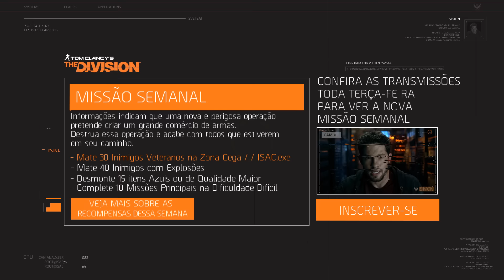The Division - Operação I.S.A.C. EP #02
Conheça a operação I.S.A.C. e prepare-se para 24 episódios de uma web série de The Division.
Toda semana teremos um novo episódio com tarefas e recompensas dentro do jogo! Fique ligado!

Garanta o seu The Division!

Quando a sociedade está à beira do colapso, o que nos resta para  salvar?

Neste imersivo RPG online de mundo aberto, os jogadores vão se juntar com outros agentes da The Division e recuperar a cidade de Nova York do caos de uma pandemia mortal.

Tom Clancy’s The Division foi lançado dia 8 de março de 2016 para Xbox One, Playstation 4 e PC.

CANAL UBISOFT  BRASIL - THE DIVISION - OPERATION I.S.A.C.